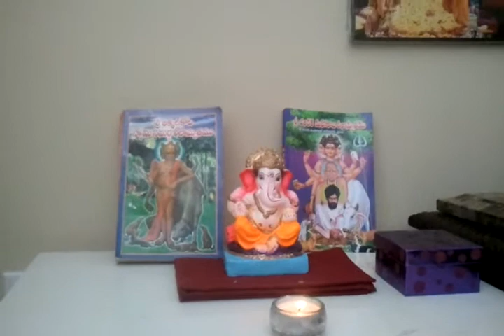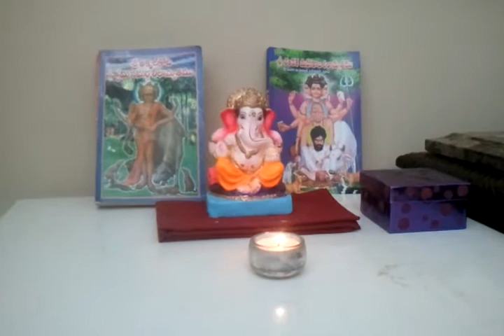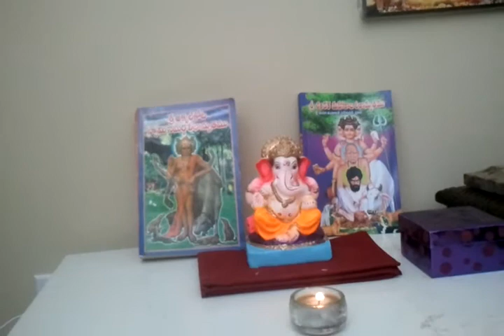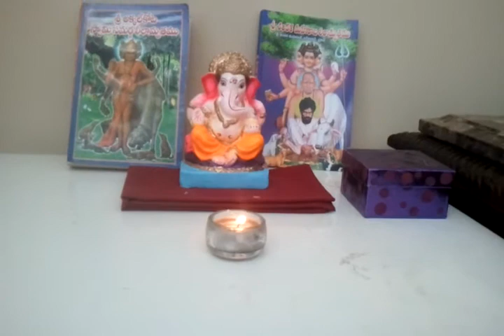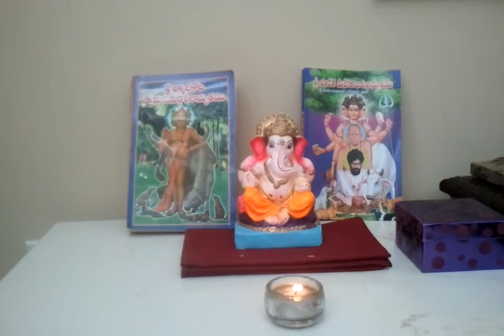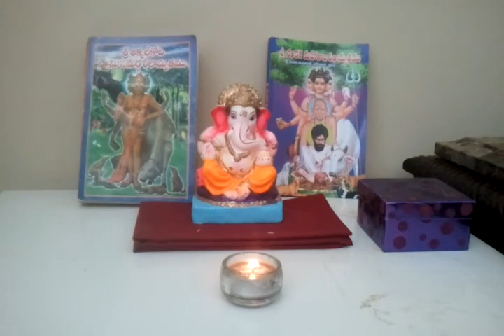గురువుల సందెషం మరియు కొన్ని మంచి విషయాలు.